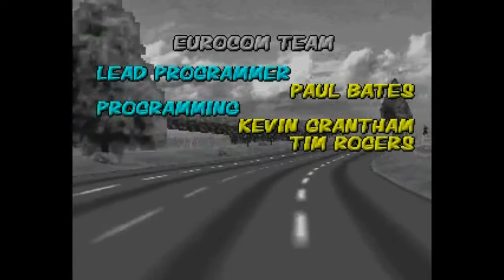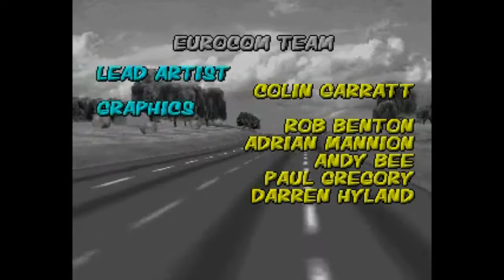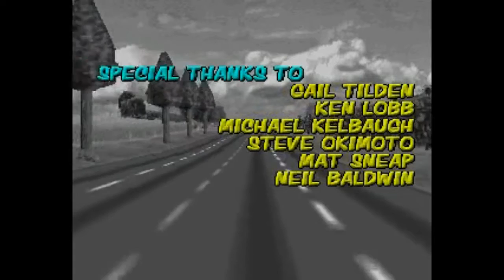Longplay: Cruis'n World (N64) [Collaboration]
If you want to recommend me any title, please complete the next form